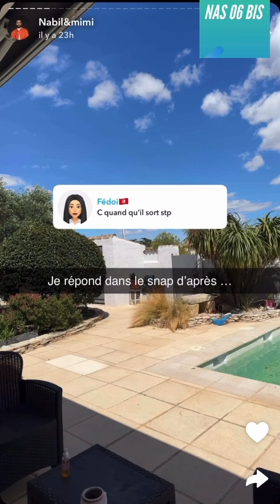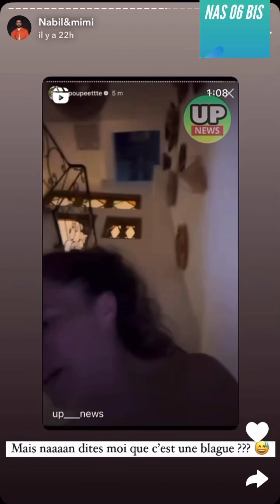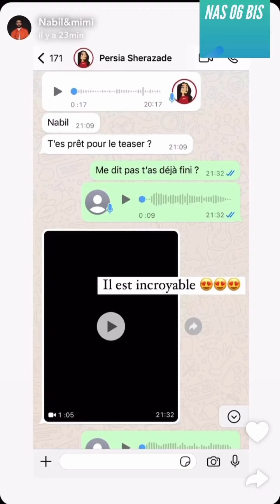NABIL FLIX NOUVEAU REPORTAGE ET POUPETTE ALLAN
REACTION A UNE VIDEO DE NABIL FLIX SUR SNAP

Nas actu bis
Actu ytb 2